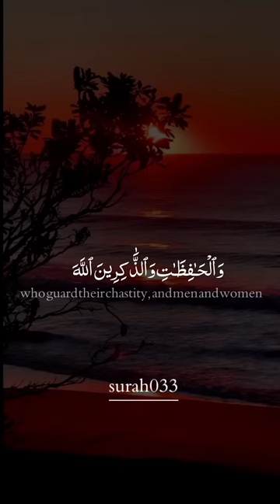help islam status shorts viral allah muhammad love(1)